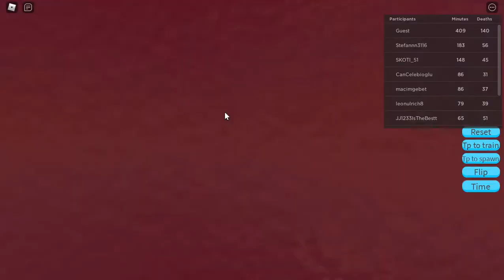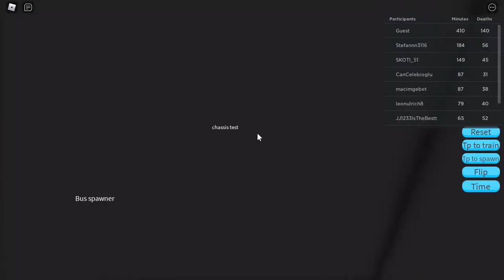Roblox ce jeux de train bug beaucoup trop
Roblox
train
Roblox train
bug
titi
titi98